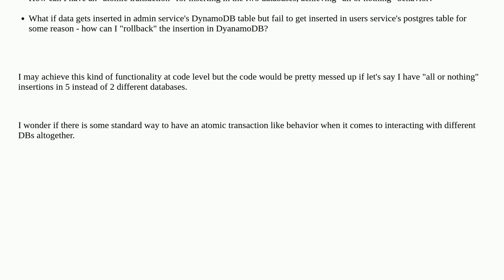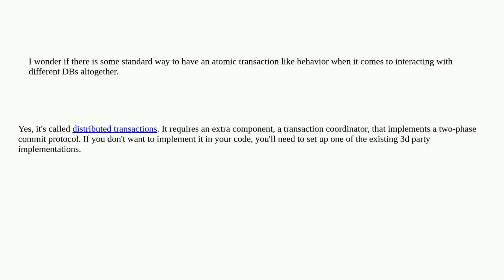Dba: How to atomically update different databases?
How to atomically update different databases?

A special thanks goes out to the community

  transaction amazon-rds